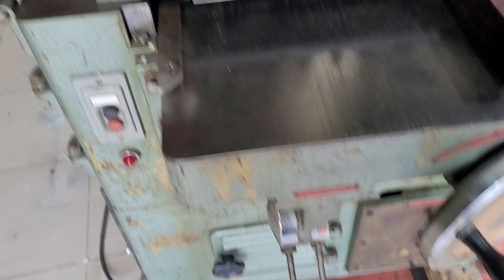PHẦN 2 | CÁCH CÂN CHỈNH RULO CUỐN GỖ | MÁY CHẾ BIẾN GỖ NHẬT BẢN, LH 0903 808 954 (ZALO)